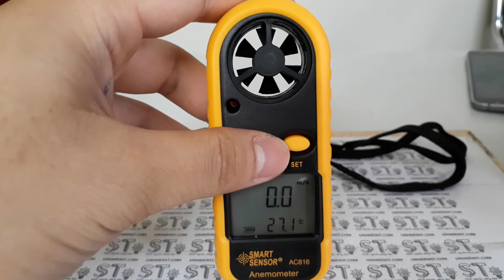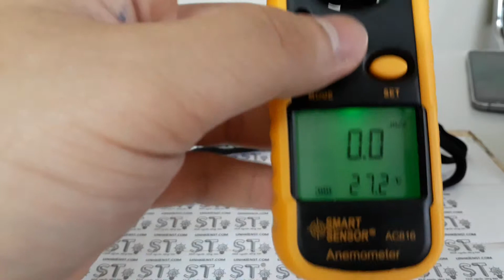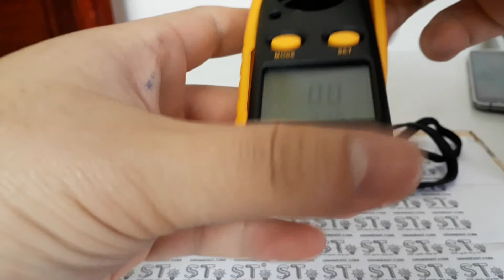Máy đo tốc độ và nhiệt độ gió AC816